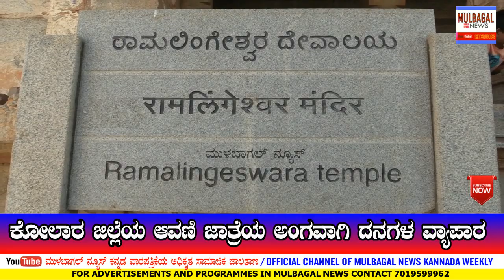Mulbagal AVANI ದನಗಳ ಜಾತ್ರೆಯ ವಿಶೇಷ..